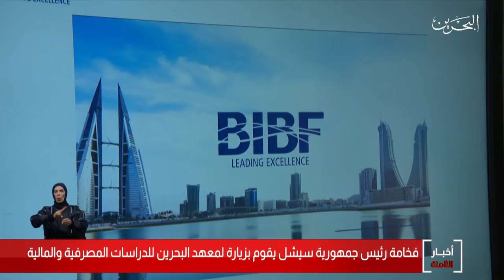البحرين مركز الأخبار : فخامة رئيس جمهورية سيشل يقوم بزيارة لمعهد البحرين للدراسات المصرفية والمالية